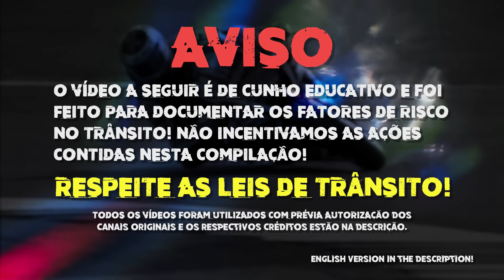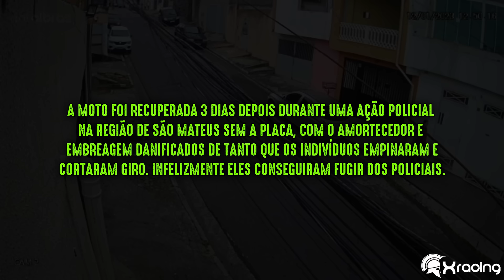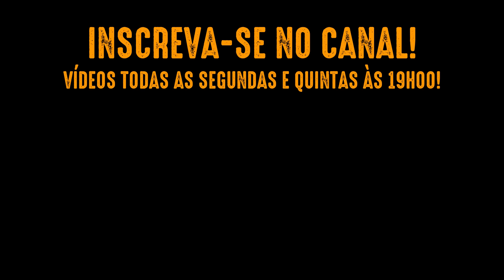OBSERVAÇÕES DIÁRIAS (EP. 203)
CRÉDITOS (Previamente autorizado pelos canais):

00:28 Manolo46
01:11 Éder nogueira
02:08 Bertin 150
02:33 Walfredo Viana – Arquivo Pessoal
02:41 Leandro – Arquivo Pessoal
03:08 Lucas Lopes
03:15 Gu46
04:41 Cortes do Gudinnn tube
05:19 Lasanharia LifeStyle
05:50 Lucas Gasparini – Arquivo Pessoal
06:52 Raphael Falchetto – Arquivo Pessoal
07:05 Futebol lances lindos
08:19 Nonatin
08:52 Uber Caipira
10:14 Luki46
10:58 Igor – Arquivo Pessoal
11:07 Igor Cachos – Arquivo Pessoal
11:18 Matheus marques – Arquivo Pessoal
11:45 Aquila Braz de Souza